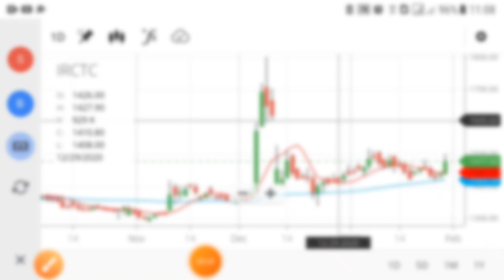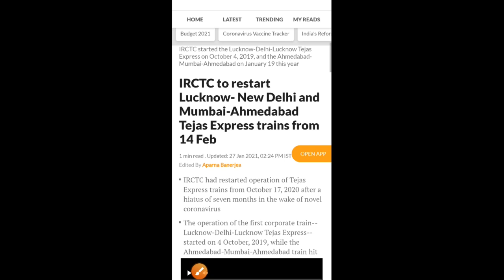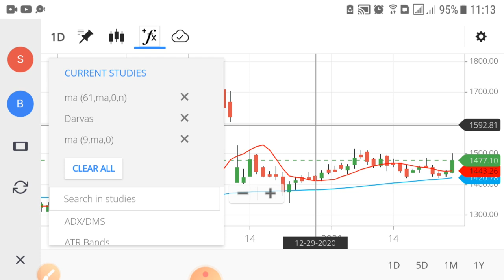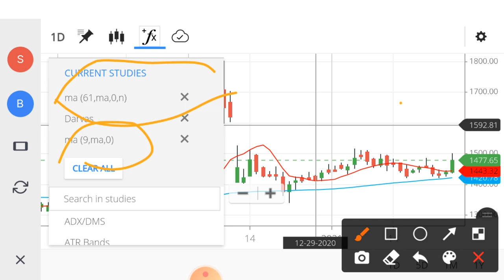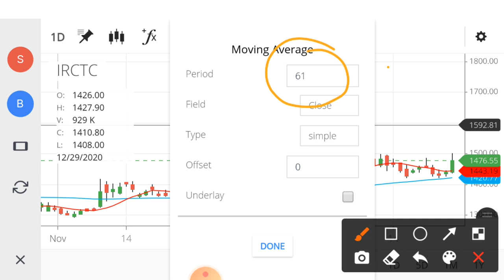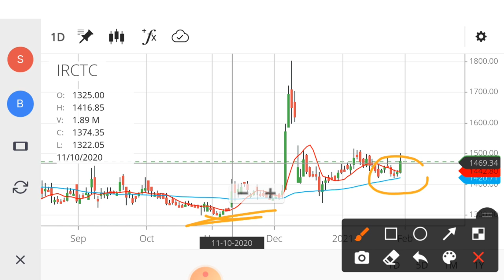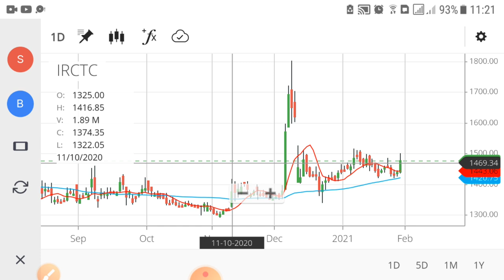IRCTC Share News | IRCTC Share Price Target Tomorrow | IRCTC Stock | IRCTC Share Today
Today I share my view on IRCTC Share News and IRCTC stock price target with today 3% move.

IRCTC Share News: IRCTC to restart Lucknow- New Delhi and Mumbai-Ahmedabad Tejas Express trains from 14 Feb.

IRCTC Share Price Update: Indian Railway Catering & Tourism Corporation Ltd. share price moved up by 2.47% from its previous close of Rs 1,438.25. Indian Railway Catering & Tourism Corporation Ltd. stock last traded price is 1,473.75

Why IRCTC Share Price Increase Today?
• Due to conona rail has been shut down for a while and today irctc get good news that tejas Tejas Express trains on the track from 14 Feb that is why irctc share up today almost 4%.

IRCTC Share Price Target Tomorrow 2021:

as per my analysis above 1500 irctc stock price will rocket.

• Company has delivered good profit growth of 32.30% CAGR over last 5 years
• Company has a good return on equity (ROE) track record: 3 Years ROE 33.62%

About IRCTC: Indian Railway Catering & Tourism Corporation Ltd., incorporated in the year 1999, is a Mid Cap company (having a market cap of Rs 23532.00 Crore) operating in Tourism & Hospitality sector.

INDUSTRY
• Travel Agen. / Tourism Deve. / Amusement Park / Catering

KEY INDICES LISTED ON
• Nifty Midcap 100, Nifty 200, Nifty 500, + 17 more

ADDRESS: 11th Floor, Statesman House,B-148, Barakhamba Road,Connaught Place,New Delhi, Delhi - 110001

👉 👉 Stock Market Guru on IRCTC Share